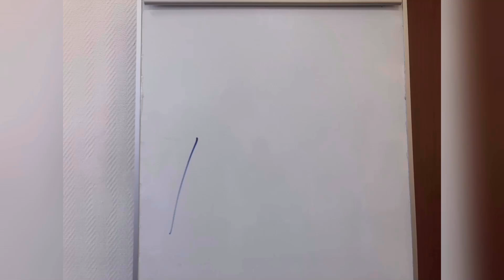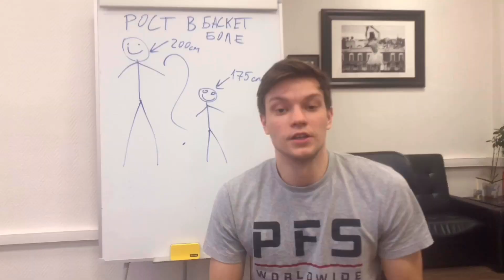Баскетбол и невысокий рост | Как заиграть баскетболисту ростом ниже 180см?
На сколько важен рост в баскетболе?

Я вижу, что много ребят пишут - "У меня маленький рост, поэтому я ничего не могу добиться в баскетболе".

Сегодняшнее наше интервью будет с Владимиром Марковичем, российским баскетболистом с ростом 175см. В этом видео я хочу показать вам пример молодого баскетболиста, с не самым баскетбольным ростом, который успешно выступал в российских клубах, молодежной сборной России, а также стал востребованным игроком в Америке.

Владимир расскажет, как он со своим не самым баскетбольным ростом является востребованным игроком во всех командах где он играл и даст советы, как игрокам с невысоким ростом заявить о себе.

- спортивное агентство Pro Futuro Sports. Спорт и обучение за рубежом.